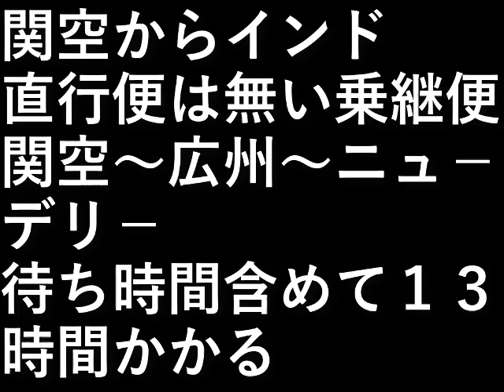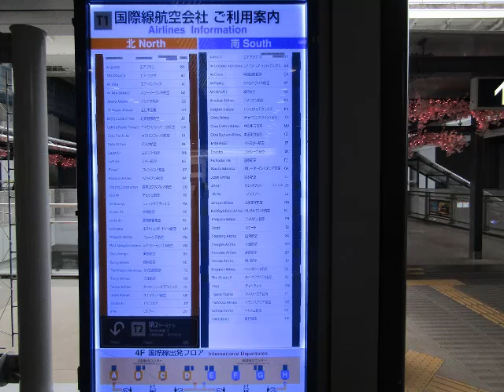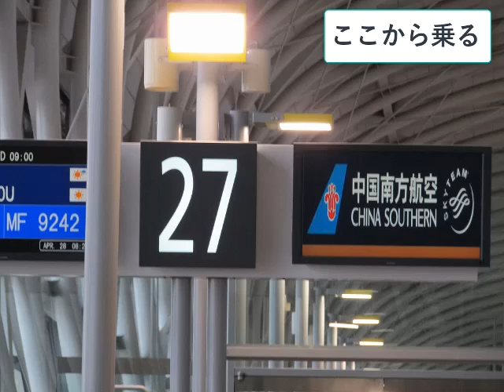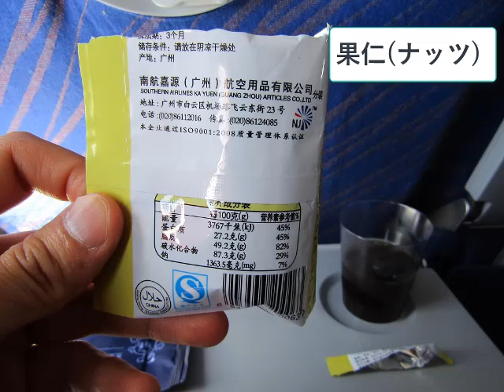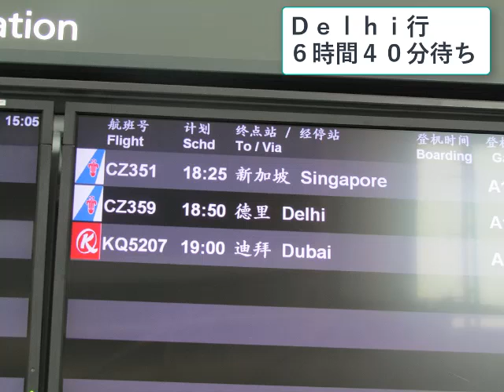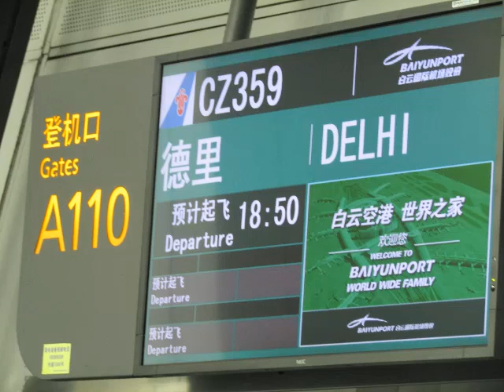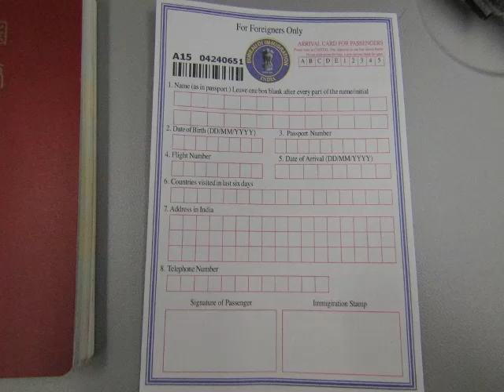インド旅行１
関空からインド

直行便は無いので乗り継ぎ便。
関空～広州～ニュ－デリ－

待ち時間含めて１３時間かかる。

設備屋の適当田舎暮らし